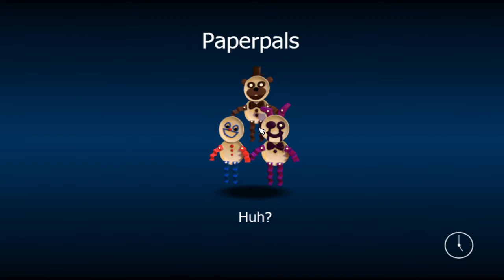The shocking truth of Chuck e cheese a creepypasta.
A LARGE QUARTER
Chuck E. Cheese didn’t originate in Canada the first opened in San Jose California and the head quarters is in Texas